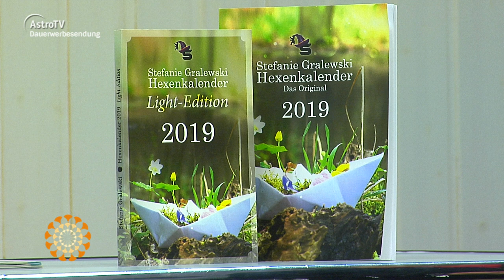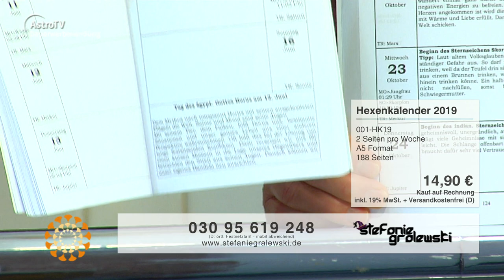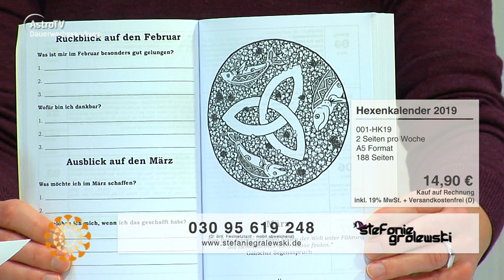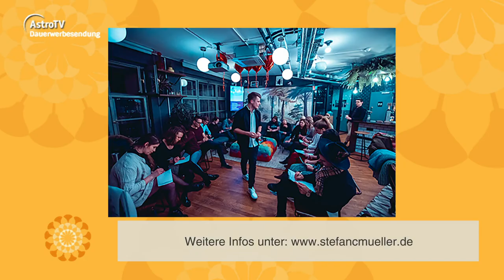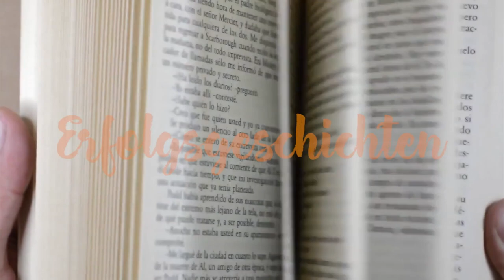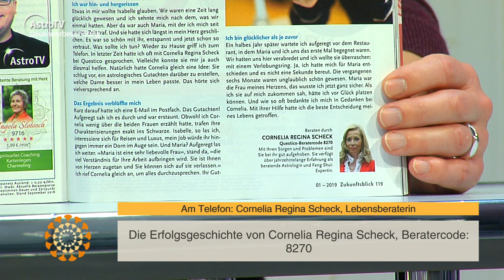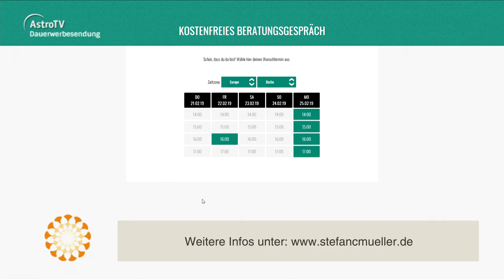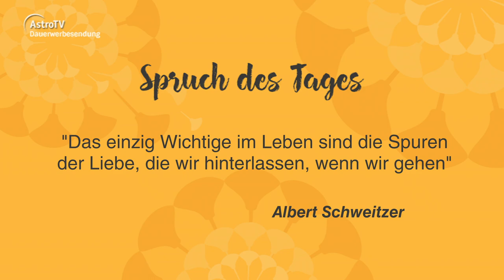Leichter Leben vom 21.2.2019 mit Stefan C. Müller und Stefanie Gralewski